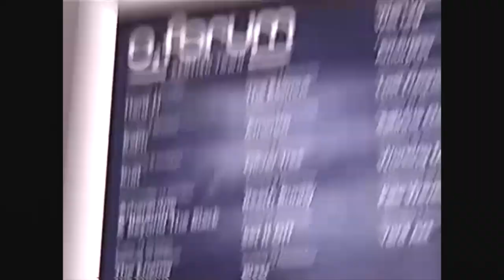Thomas Headon - Live at O2 Forum Kentish Town (Behind The Scenes)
this was so fun thank you to everyone who came to tour love you

Management - Titus Winterstein, Max Von Ameln
Label - SUCH A GOOD COMPANY under exclusive license to Warner Records